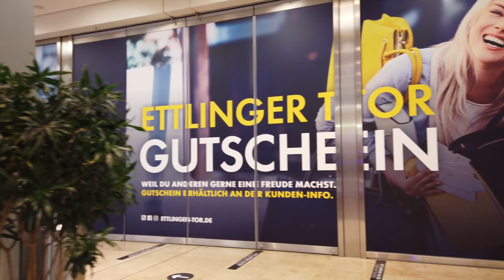Walking in KARLSRUHE / Germany 🇩🇪- City Center - 4K60 (UHD)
Karlsruhe is the second largest city in the German state of Baden-Württemberg after Stuttgart. With a large student population the city has a vibrant atmosphere. There are relatively few tourist sights however, though Karlsruhe is still a nice place for a walk

We start our tour at the Karlsruhe palace which is one of the few touristic sights. We explore more of the city and see the Rondellplatz with the Ettlinger Tor shopping mall.

As we continue to walk west we see a lot of places around Erbprinzenstraße like the Ludwigplatz and Europaplatz. Finally we head back up north towards the palace where we pass the Kunsthalle.

Heading back to the center we stroll along the Herrenstraße with many shops.

For the final part of the tour we leave the market square and head a bit south to Lidellplatz, where we end this Karlsruhe walking tour.

Timeline:
0:00 Karlsruhe Palace
4:20 Northern city center
8:20 Rondellplatz, Ettlinger Tor Shopping mall
12:00 Friedrichplatz, around Erbprinzenstraße
19:00 Ludwigplatz & Europaplatz
26:30 Prinx-Max-Palais & western city center
32:00 Kunsthalle to Waldstraße
36:00 Herrenstraße
41:00 Market square and further east
43:00 Going south to Lidellplatz